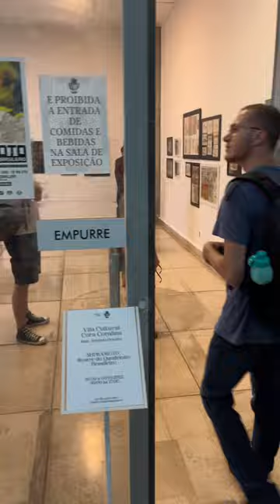EXPOSIÇÃO - SHIMAMOTO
Louco por histórias em quadrinhos? Vem ver a exposição do Mestre Shima na Vila Cultural Cora Coralina 🥷🏼

Conheça um pouco mais sobre o processo criativo do diretor de arte, artista plástico e lenda dos Quadrinhos brasileiros, Julio Yoshinobu Shimamoto.